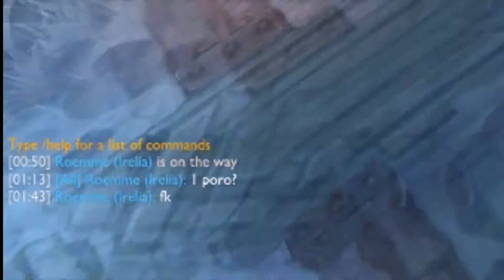League of legends | ARAM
Fun with my friends, on League of legends.